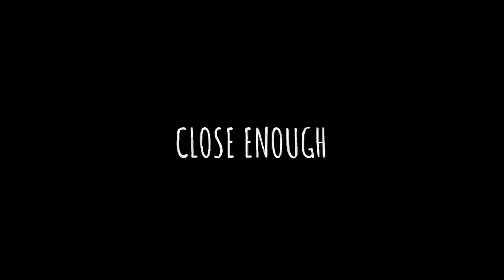The @souravjvlogs Parody | Part 3 | Piyush ka gaming channel bana diya 😍